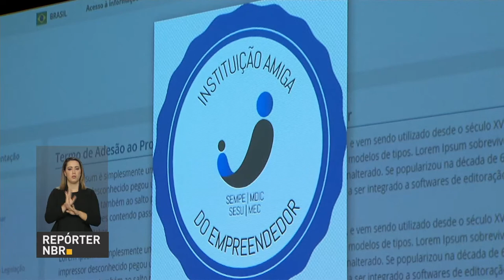Iniciativa vai estimular as pequenas empresas no mercado de negócios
REPÓRTER NBR 17h – 09.08.17: Mais de 35,9 mil vagas de empregos formais foram criadas no mês de julho, aponta Caged. E mais: Programa Instituição Amiga do Empreendedor vai estimular as pequenas empresas no mercado de negócios. Veja também: Presidente Michel Temer participou, no Rio de Janeiro, do Encontro Nacional de Comércio Exterior.